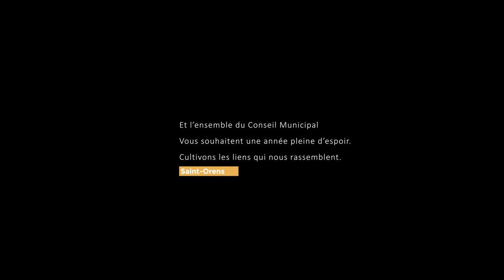Saint-Orens, Patrimoine remarquable !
Dominique Faure,
Maire de Saint-Orens de Gameville,
1ère Vice-Présidente de Toulouse Métropole
et l'ensemble du Conseil Municipal
vous souhaitent une année nouvelle chaleureuse et pleine d'espoir.

Cultivons en 2021 les liens qui nous rassemblent.